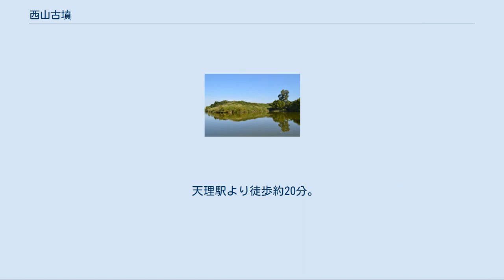西山古墳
西山古墳（にしやまこふん）は、奈良県天理市御経野町・勾田町・杣之内（そまのうち）町にある古墳で、1927年（昭和2年）国の史跡に指定されている。
別称はナガリヤマ（勾山[まがりやま]）。
 築造時期は古墳時代前期（4世紀）と見られており、同古墳が属する杣之内古墳群の中でも最も古い時期に造られた古墳である。
 後方部中心には竪穴式石室があるが、すでに盗掘を受けているとみられている。
 第2次世界大戦中には旧日本軍により対空砲の陣地がおかれ、このさいに竪穴式石室の石材（柏原市芝山産）が掘り出されたとされる。
 西山古墳のステレオ空中写真（1985年） 国土交通省 国土画像情報（カラー空中写真）を基に作成 墳丘は前方部を西に向けた3段構築の前方後方墳で、全長183メートル、後円部の幅94メートル 高さ16メートル、前方部の幅72メートル。
 下段が前方後方形で、中段から上は前方後円形となる特殊な墳形をもつ。
下段の後方部は一辺90メートルの正方形で、これに同じ長さの前方部が付いている。
中段は前方後円型をしていて、後円丘径72メートル、前方丘全長90メートル。
墳頂部は径30メートルが平坦で、前方部方向に7メートル下がって細長い前方部が続き、、前方部先端はくびれ部より2メートル高く主軸に直交する横長形となっている。
後方部高さは南側で15メートルで、前方部の高さも南側で10メートル。
 後方部頂上が盗掘されている。
その時の記録から竪穴式石室であったと推定されている。
 緩やかな傾斜地に立地し、三本の尾根の中央部を墳丘に、北と南の尾根を外堤として、自然地形を有効に利用しているため濠幅は一定しないが、全長200メートル以上の双方中方墳とも考えられる。
濠は現在埋め立てられているが、階段状の方形の濠が巡らされていたと考えられる。
現状では前方後方形の墳丘と見られるが、地形改変が進んでいることなどを考慮して、双方中方墳の可能性もある。
 これは日本にある前方後方墳の中でもっとも規模の大きいものである。
墳丘は1段目のみが前方後方墳の形で、その上に前方後円墳が乗るというきわめて特異な形をしており、当初からこの形であったことは間違いないとみられている。
 後方部からは、銅鏡片、碧玉製鏃、管玉、鉄剣・鉄刀片が出土している。
前方部南側濠内から碧玉製車輪石1が検出されている。
傾斜斜面には葺き石が、埴輪片がみられ、円筒埴輪、鰭付（ひれつき）円筒埴輪、家形埴輪が見つかっている。
 墳丘の保存状態は良く、樹木が生えていないため段築をはっきりと観察することができる。
 天理駅より徒歩約20分。
天理大学附属天理参考館の南約500メートル、天理中学校すぐ北。